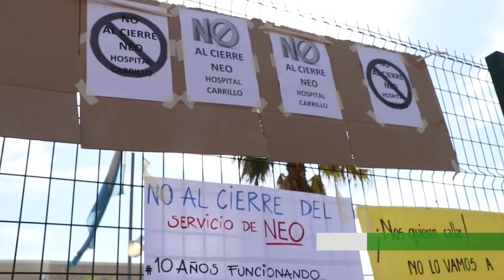El Gobierno de Mendoza cerrará el área de Neonatología del Hospital Dr. Ramón Carrillo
Desde el primero de septiembre dejará de funcionar el área de Neonatología del Hospital Carrillo, que tiene diez años de trayectoria.
De acuerdo a lo informado por personal del hospital, desde hace más de dos años el Gobierno Provincial desfinancia el área, dejándola sin profesionales y profundizando las políticas de recorte en la salud pública con el objetivo de centralizar todo el servicio de neonatología en el hospital Laggomagiore.
Por esta razón, crece la preocupación de sindicatos y la sociedad en general sobre el futuro del acceso a la salud pública.
Escuchamos la pablara de Claudia Iturbe, Secretaria General de AMProS, y del Dr. Raúl Ceverino, primer director del Hospital Ramón Carrillo.